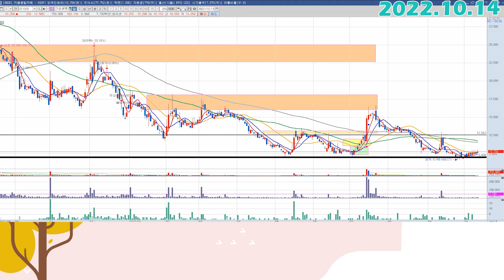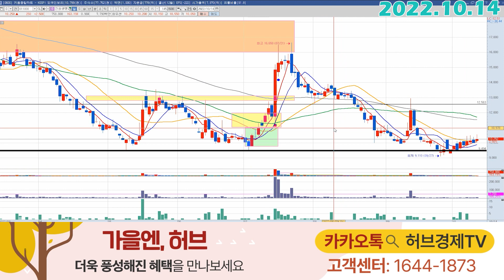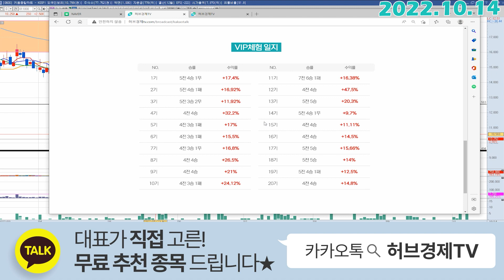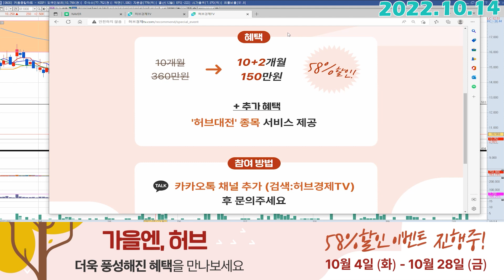진원생명과학 (011000) - 조금 더 확실한 기준이 필요했는데 이건 다음 기회로~